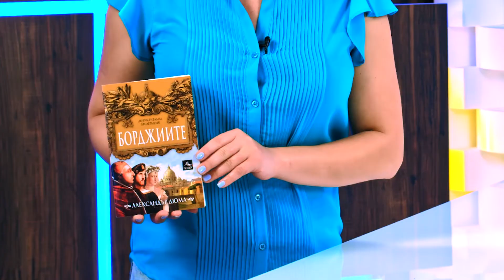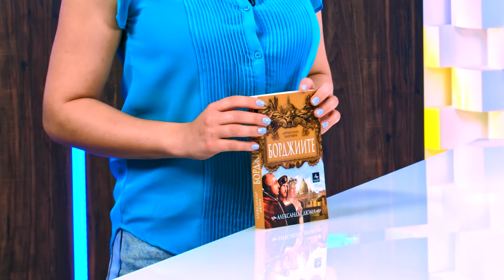Борджиите. Документална биография - Александър Дюма - баща - store.bg